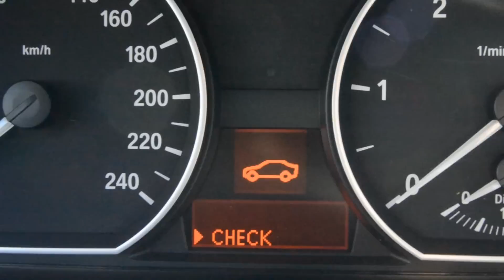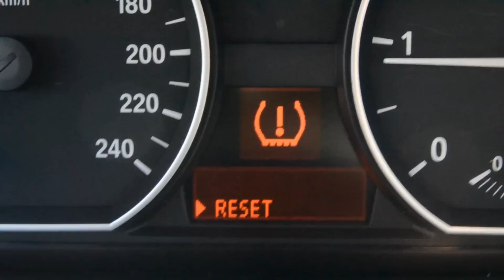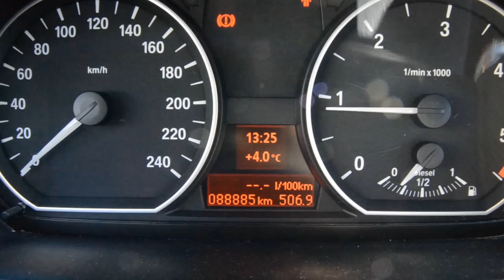MI NUEVO COCHE - IVANGEL MUSIC